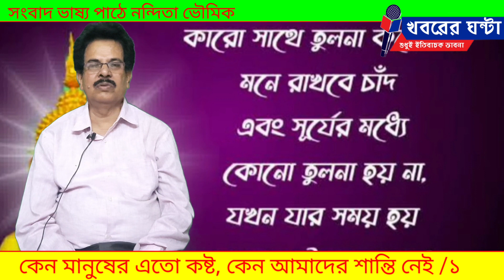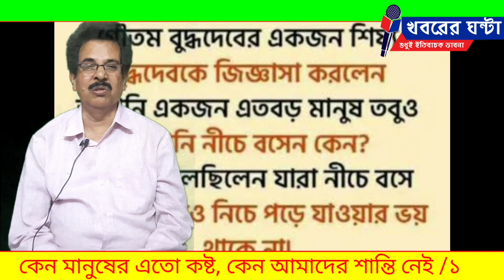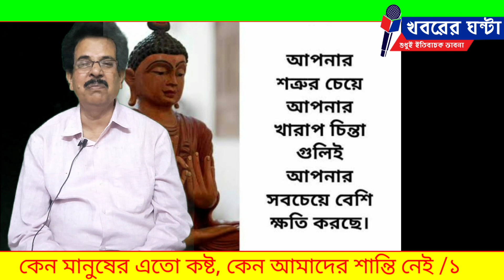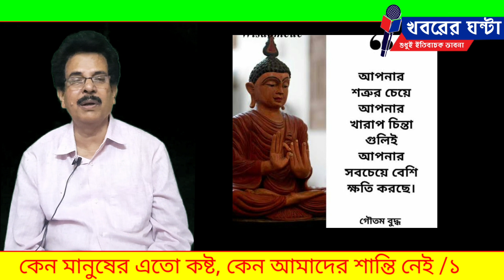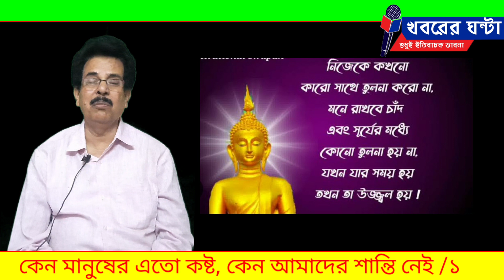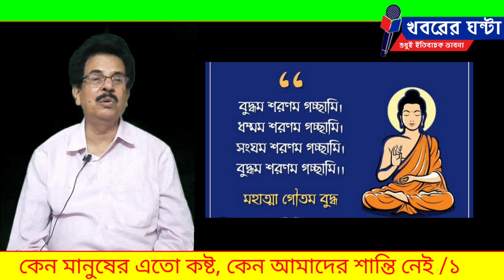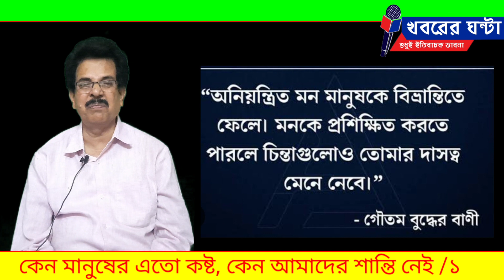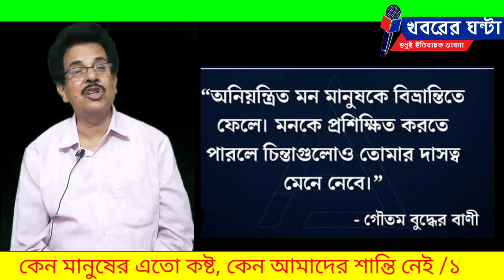কেন মানুষের এতো কষ্ট, কেন আমাদের শান্তি নেই -- ১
নিজস্ব প্রতিবেদন ঃ কেন আমাদের এতো দুঃখ কষ্ট। কেন আমরা কেও শান্তিতে নেই। কিভাবে আমরা ভালো থাকবো, সব ব্যাখ্যাই দিয়ে গিয়েছেন গৌতম বুদ্ধ। বহু বছর আগে গৌতম বুদ্ধের সেই দর্শন পৃথিবীর বিভিন্ন প্রান্তে শোরগোল তৈরি করে। হিরোশিমা নাগাসাকির মতো অতীব মর্মান্তিক ঘটনার পর জাপানে গৌতম বুদ্ধকে নিয়ে অন্যরকম গবেষণা আজও হয়ে চলেছে। অহিংসার দর্শন বহু বছর আগে গৌতম বুদ্ধ দিয়ে গেলেও আমরা তার কতটুকু অংশ বাস্তবে প্রয়োগ করেছি? পঞ্চ শীলের তত্ব গৌতম বুদ্ধ মানব সমাজের কাছে দিয়ে গিয়েছেন কিভাবে মানুষ ভালো থাকবে তারজন্য। কিন্তু আমরা পঞ্চশীল তত্বের কতটুকু বাস্তব প্রয়োগ করেছি?  আজও পৃথিবীতে দেশে দেশে যুদ্ধ থামেনি।আজও পৃথিবীতে দুর্নীতিতে কমেনি।ভোগের পিছু নিয়ে মানুষের লাগামহীন লোভ, অহঙ্কার মানুষকে আরও কষ্টের দিকে ঠেলছে।আগামী ৫ই মে গৌতম বুদ্ধের জন্মজয়ন্তী। তার আগে গৌতম বুদ্ধের দর্শন নিয়ে কিছু মূল্যবান বক্তব্য শুনুন উত্তরবঙ্গ বিশ্ববিদ্যালয়ের ইমেরিটাস অধ্যাপক ডঃ রঘুনাথ ঘোষের মুখে। গৌতম বুদ্ধের দর্শন নিয়ে রঘুনাথবাবু রীতিমতো গবেষণা করেছেন।আর সেই গবেষণার কাজ করার জন্য তাঁকে জাপানেও ছুটে যেতে হয়েছে। বিশিষ্ট দর্শন শাস্ত্রের অধ্যাপক ও গুনী মানুষ ডঃ রঘুনাথ ঘোষ বহু কিছু জানালেন গৌতম বুদ্ধের দর্শন নিয়ে। খবরের ঘন্টায় তাঁর বক্তব্য শুনতে থাকুন ধারাবাহিকভাবে।